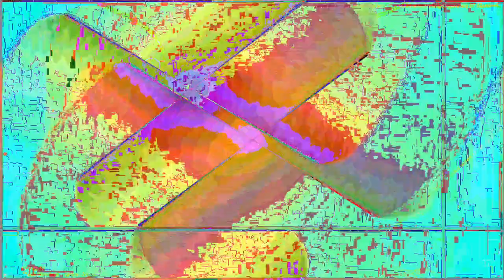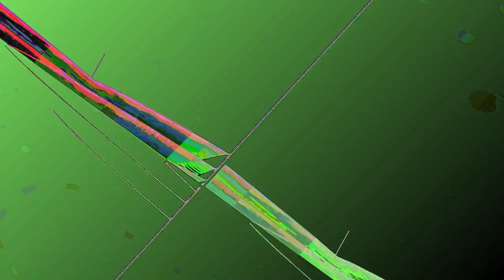[EPILEPSY WARNING] Movie 23 05 05 04h26m43s